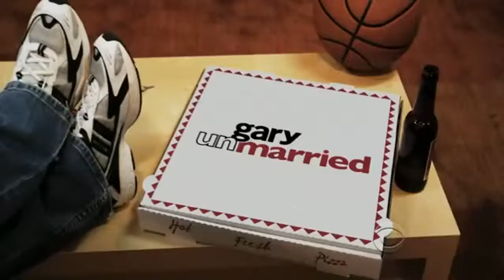Gary Unmarried S02E09 Das Geheimnis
GARY erhält Unterstützung von Sasha beim Einkaufen eines Party-Outfits für Louise, die zum ersten Mal von den Coolen der Schule zu einer Party eingeladen wur.

Allison will ihre Kinder auf ein Rockkonzert mitnehmen. Doch Gary ist davon gar nicht begeistert – schließlich sollte der Vater das Vorrecht haben, seine Kin.

Um die Unterhaltszahlungen an seine Frau einstellen zu können, muss Gary es schaffen, dass Allison wieder heiratet. So wendet er sich an Dr. Krandell und ver.

Gary fühlt sich unter Druck gesetzt, als seine neue Freundin Joan versucht, ihm mit einem Opernbesuch etwas Kultur beizubringen. Das Gefühl, sich für Joan än.